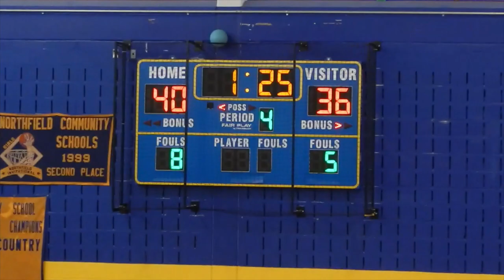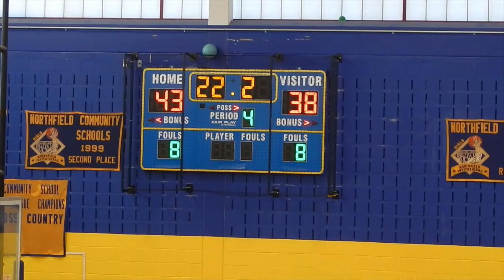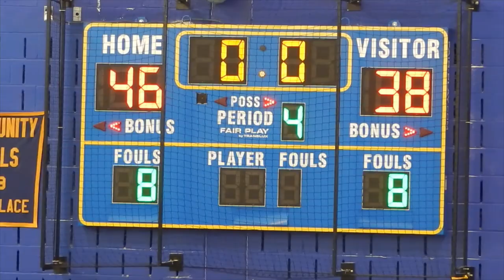Cape-Atlantic Junior Basketball League(NJ) Semi-Final Pleasantville PAL vs EHT PAL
Semifinal playoff game between Pleasantville(NJ) PAL VS Egg Harbor Township(NJ) PAL played on February 27th 2022.